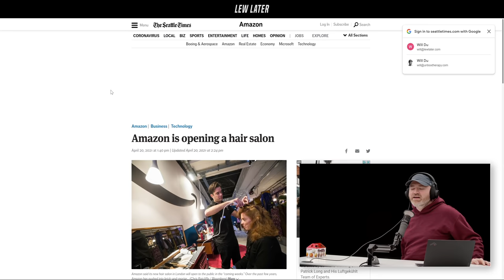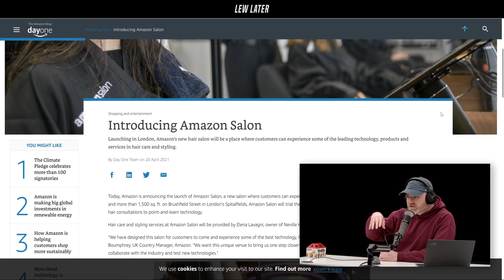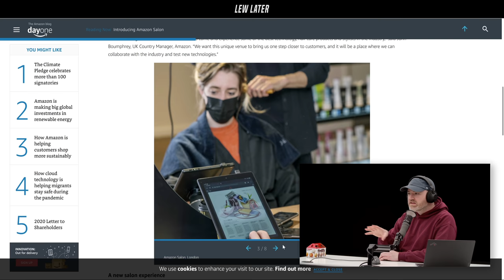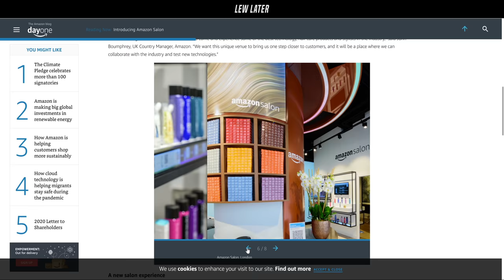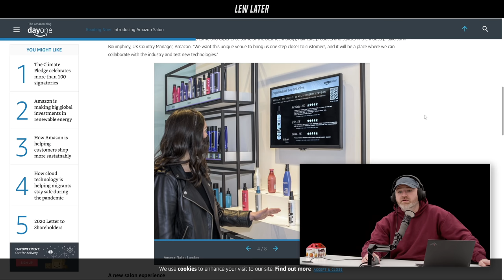Why is Amazon Opening Hair Salons...?